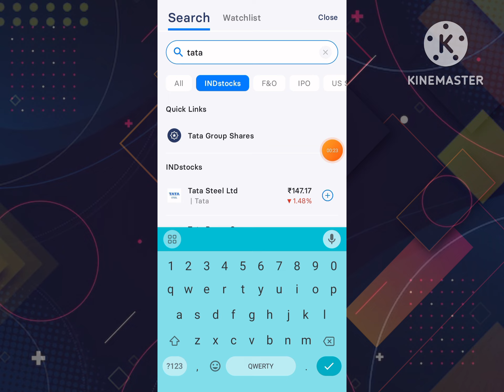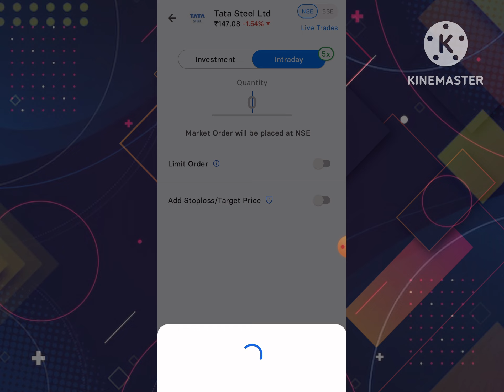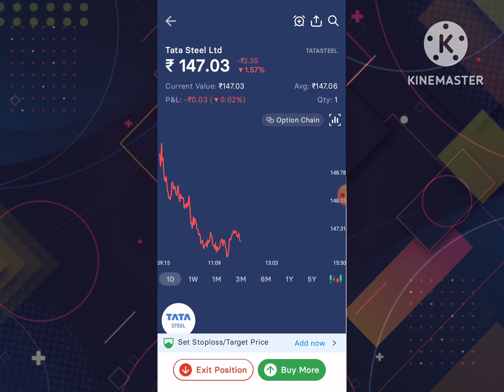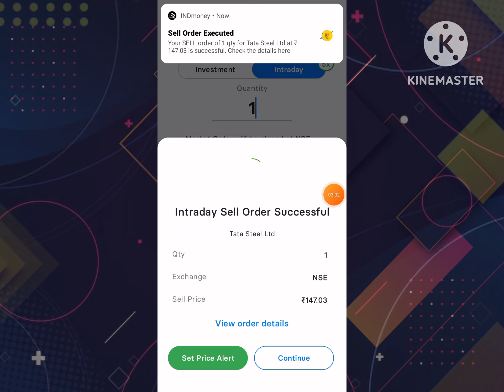INDmoney Me Intraday Trading Kaise Karein | Intraday Stock Buy and Sell In INDmoney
INDmoney Link:-⬇️
Open Your FREE  Demat Account In INDmoney App👇

Your Queries 👇

indmoney intraday trading
indmoney
indmoney me intraday trading kaise karein
indmoney kaise use kare
indmoney trading
indstocks
indmoney withdrawal
indmoney app
unlock free trading balance in indmoney